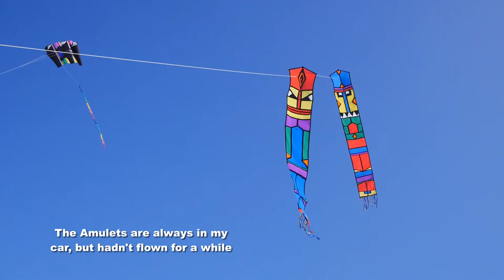A boring kite, a big fish, and some more stuff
My 1,169th kite video.  Good days are very rare here at the moment, and this was only the second time I was able to fly this week.  Our autumn weather is not being very helpful, but I hope it will settle down soon.